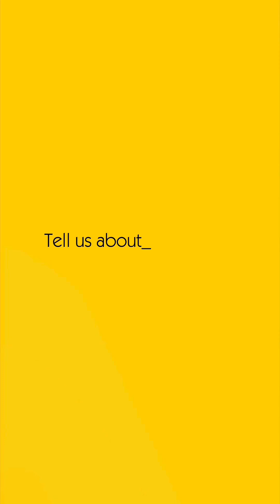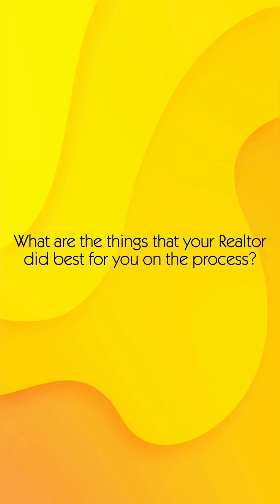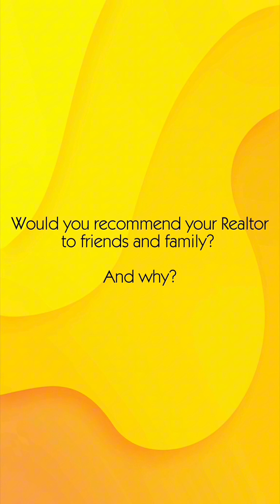Beating Out 12 Other Offers: Vip Client Buys Santee Home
Buying a home is a monumental decision 🤔. The Karp Group seeks to stay on top 💯 of relevant macro and local factors affecting the real estate market continually. This knowledge plays a BIG role when guiding and advocating on behalf of our clients 🤝.

Due to this comprehensive perspective, our happy home buyer 🏡 was able to gain clarity on the property obtained. Just 1 week after starting his search, Rosa was able to lock down an amazing investment property against 12 other competing offers 🤩! With Rosa’s local market knowledge, Sergio walked into $60k worth of equity 🤑…AND if that wasn’t enough, she also negotiated $18k worth of credits 💰️!

If you’re looking for a dedicated and knowledgeable real estate team, to purchase your home, call Rosa now 📞 or log into our and make your dream home a reality.